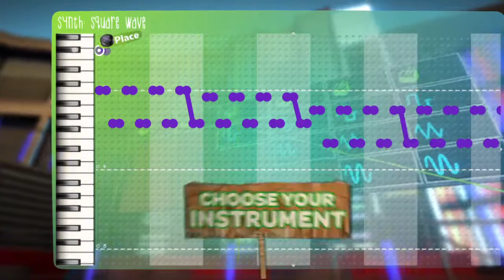Little Big Planet 2 - Music Sequencer Trailer [HD]